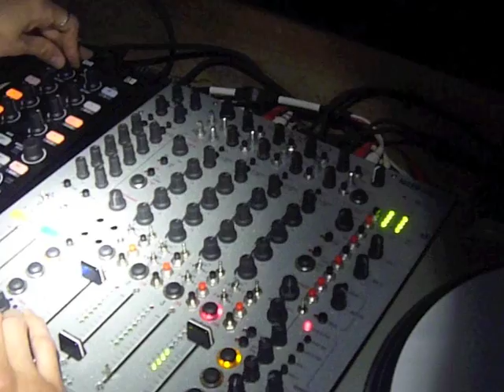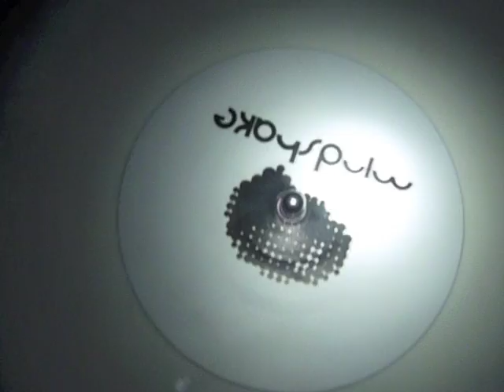17.03.2012 - Lorenzo Bartoletti (Mindshake Records) at SKYBAR (Windsor, Ontario, CANADA) PART 2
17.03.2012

SKYBAR (Windsor, Ontario, CANADA) presents:

Lorenzo Bartoletti (Mindshake Records)
Justin James (Skybar)